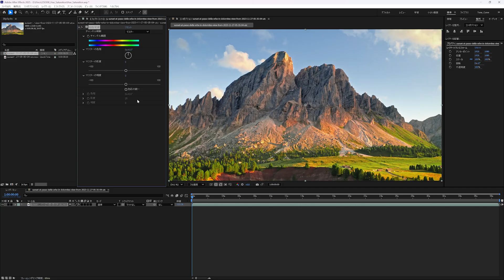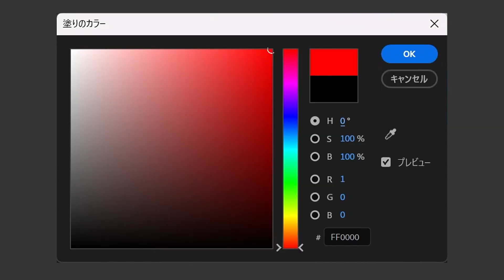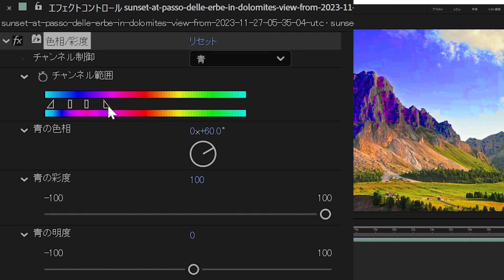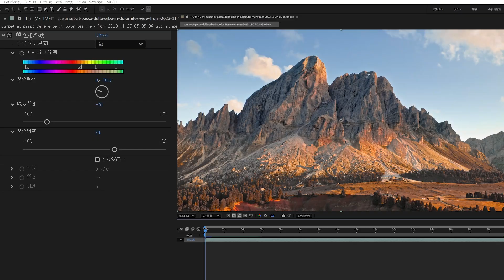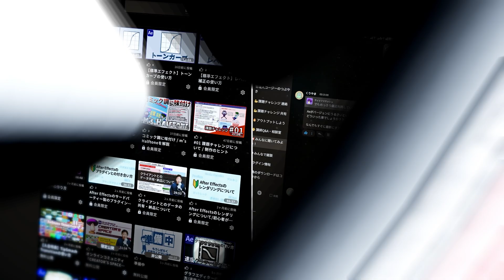Must-Watch for Beginners! Complete Guide to Hue/Saturation Effect in After Effects [VFX dictionary]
This time, we will be introducing the "Hue/Saturation" effect, which is a standard feature of After Effects. This effect is the second most frequently used color correction effect after the Tone Curve. Beginners should learn how to use it as soon as possible.